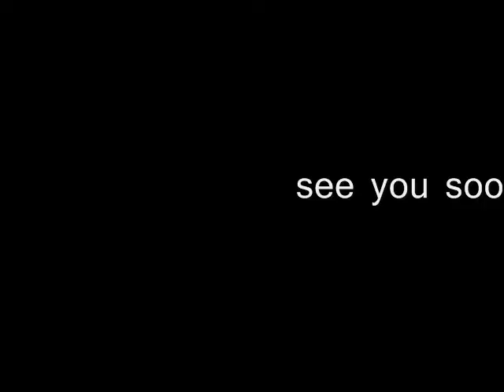Hiatus *Update*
i will be taking a short hiatus to focus on other things but i will be back in 2013 ,with all new covers !